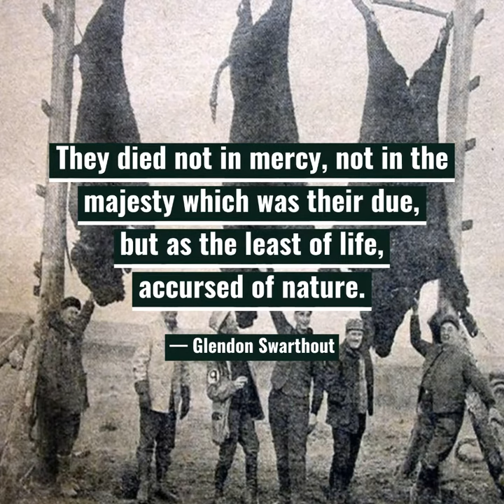THE BUFFALO GENOCIDE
North American bison, commonly (though erroneously) referred to has Buffalo, were once the most numerous single species of large wild mammal on Earth. Their swift and near extinction, sanctioned by the US government, for profit and land, is one of the most grievous wildlife atrocities to have occurred in recorded history. This was particularly so, due to the fact that when a buffalo was killed, the herd often gathered around it, which led to the easy destruction of the whole herd.